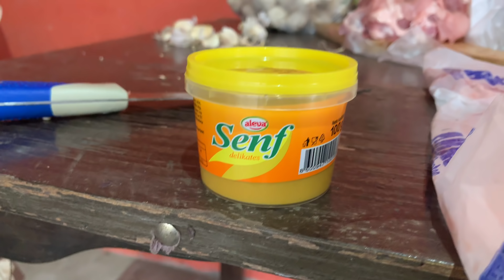Pogledajte kako se pravi KOTLOVINA na nas Nacin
Najbolja kotlovina